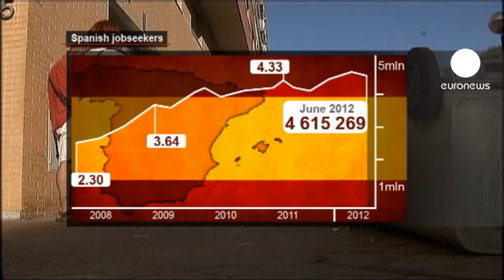Spagna in calo i disoccupati a giugno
Il numero di disoccupati spagnoli é
diminuito di circa centomila  persone nel mese di giugno, una caduta del 2% rispetto a maggio, secondo i dati presentati  dalministero del Lavoro. Si tratta del maggior callo dal 1996. I disoccupati spagnoli sono in totale 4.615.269, una cifra in calo negli ultimi 3 mesi.
Una notizia positiva per l'economia della penisola iberica anche se Madrid guida la classifica degli stati con il piu' alto numero di disoccupati nella zona dell'euro.

Soddisfazione anche da parte del ministro dell'economia  Luis de Guindos secondo cui il paese sta facendo ulteriori sforzi per garantite l'obiettivo della riduzione del deficit: cio' che conta é ogni forza viva contribuisca al piano e faccia uno sforzo in piu'

La Spagna ha come scopo primario la riduzione del deficit-prodotto interno lordo dall'attuale 8,9% al 5,8%: un obiettivo tuttavia irragiungibile a meno che non venga messo in atto un ulteriore piano di austerity.

Un contesto tutt'altro che roseo come dimostra la situazione delle banche della penisola iberica che hanno bisogno di almeno 50 miliardi di euro per ricapitalizzarsi